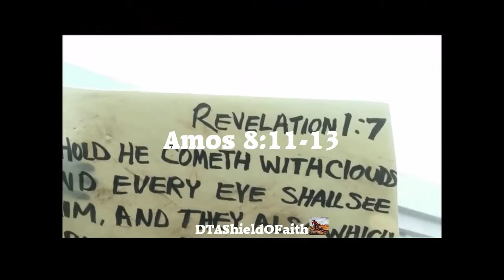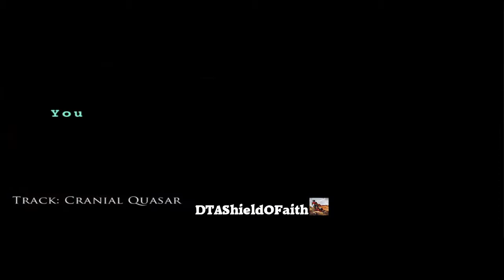The Fishes of Sea Also Shall Be Taken Away Elect